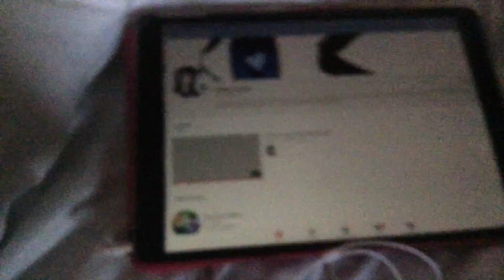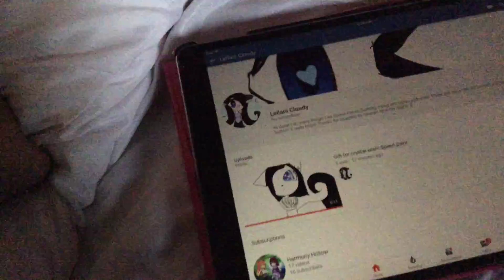Yay I'm not stressed!! 👏🏻😭👏🏻